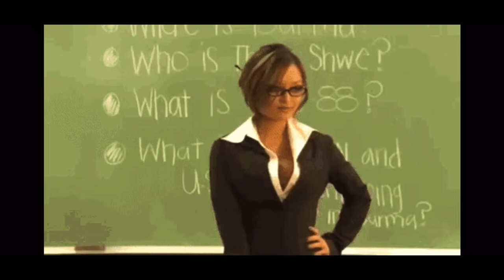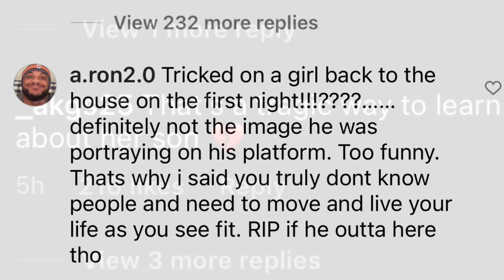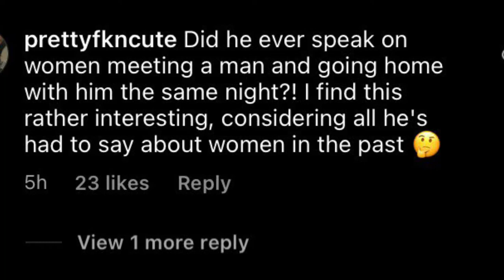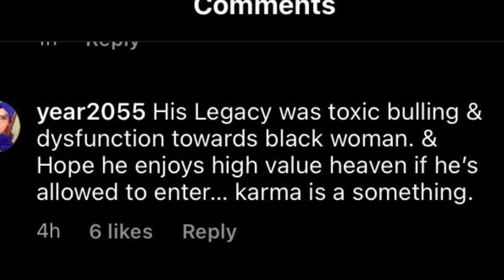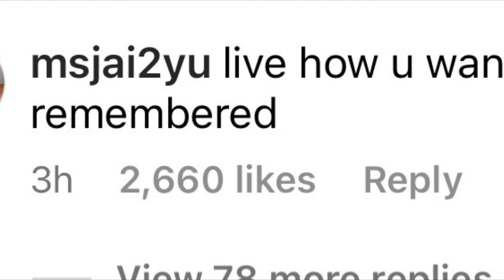Shocking details into Kevin Samuels passing, and what “Modern Women” really feel about his legacy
Popular and controversial Youtuber, Kevin Samuels’ death has been confirmed! Many people are shocked and cannot believe it, including the most talked about group on Kevin Samuels’ platform, modern women!! We share details about the mystery woman he “died on top of” and what most modern women and others are saying about his untimely death.